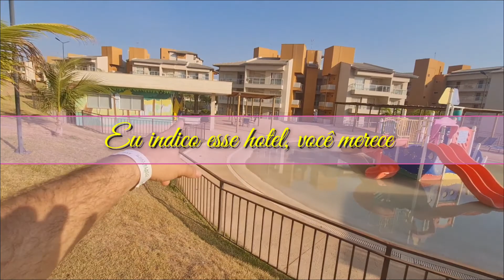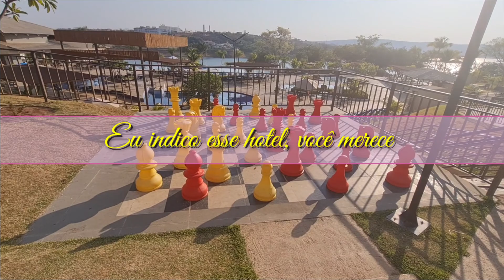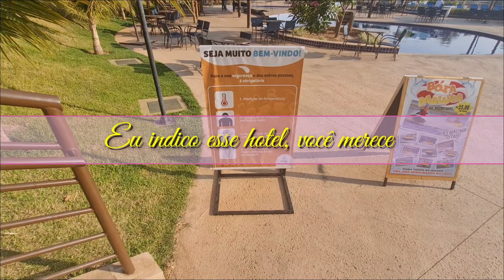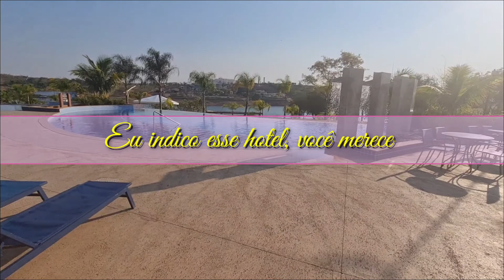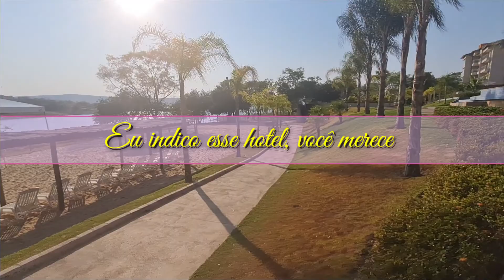Ilhas do lago, Caldas Novas- Go